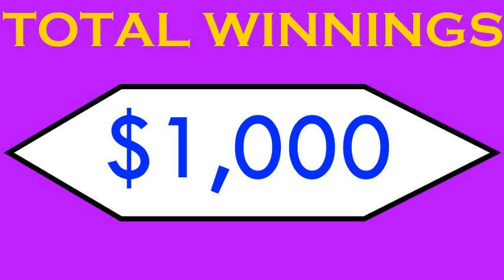Ben Wants To Be A Millionaire Episode 356